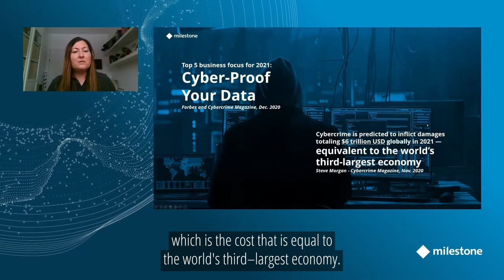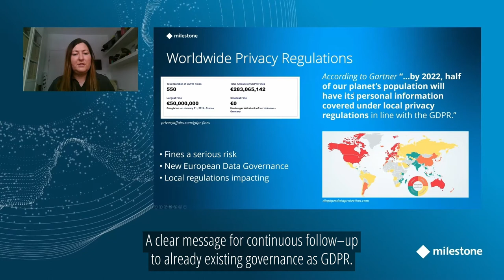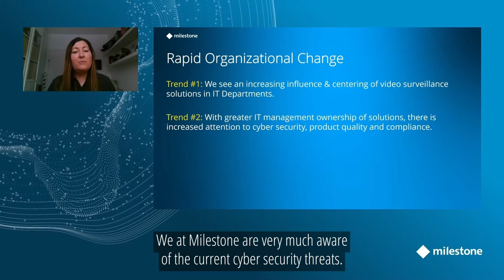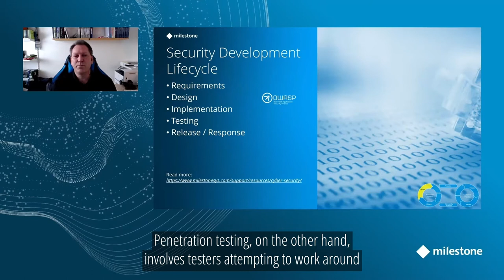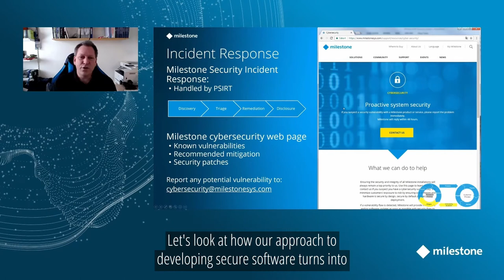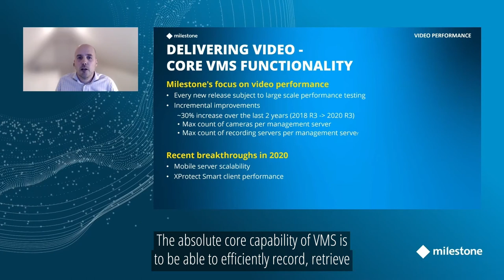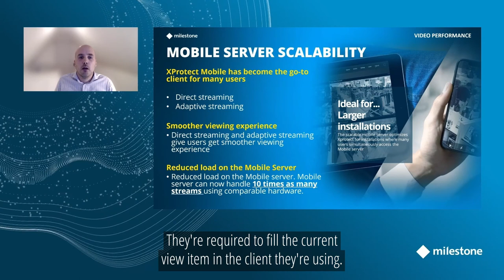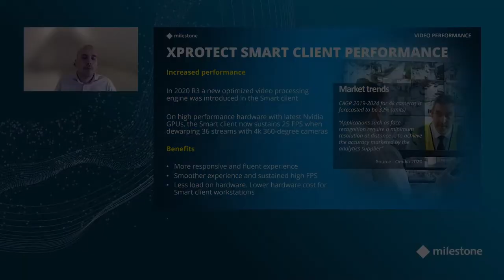XProtect - The Secure and Reliable Solution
XProtect is designed for outstanding reliability in security, encryption and authentication. Join this session to hear more about the design process that ensures the exceptional reliability of XProtect – which now features even greater improved performance.